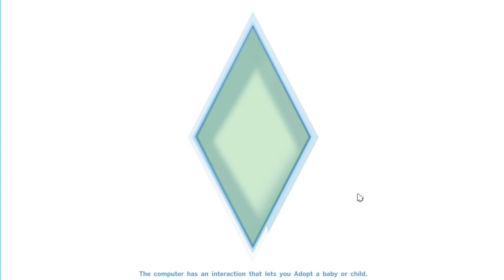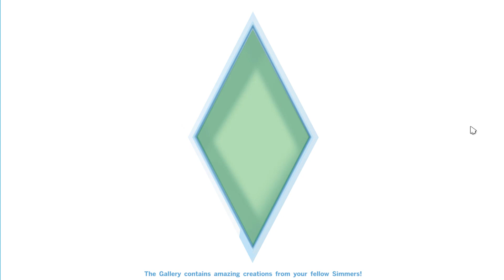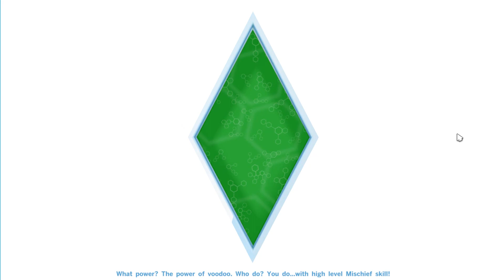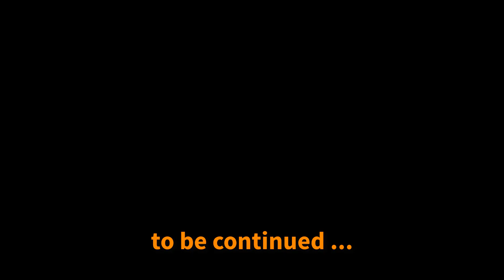Project House #2 - TheSims 4 | FABRICANTUL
Toată lumea să se ABONEZE la canal și să dea LIKE la video !